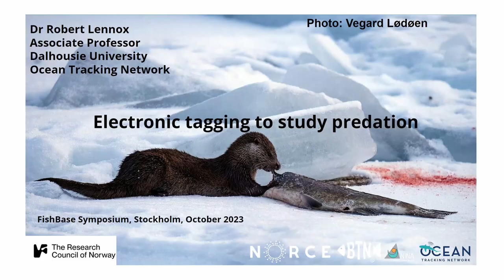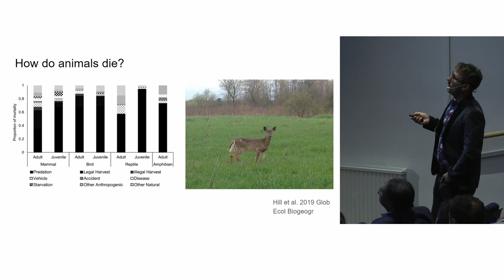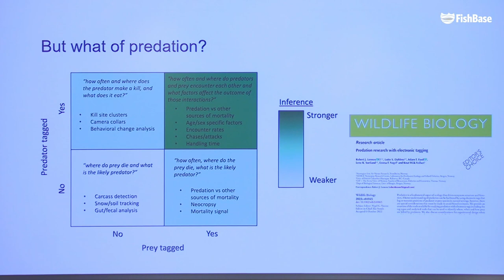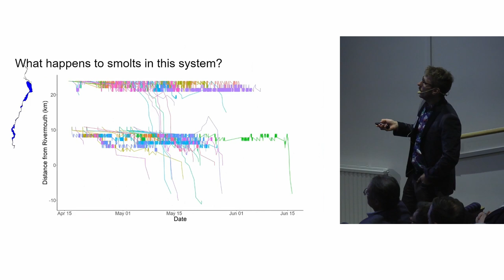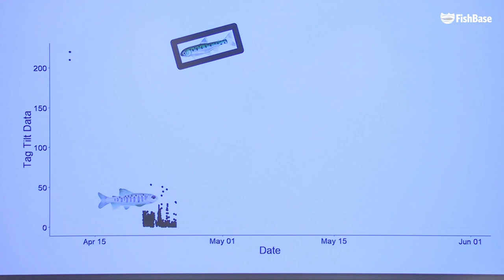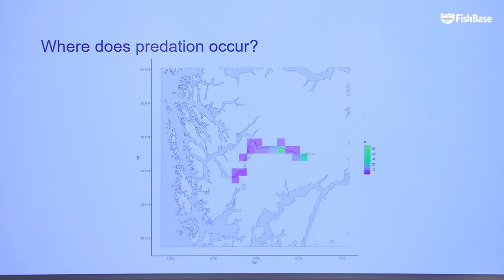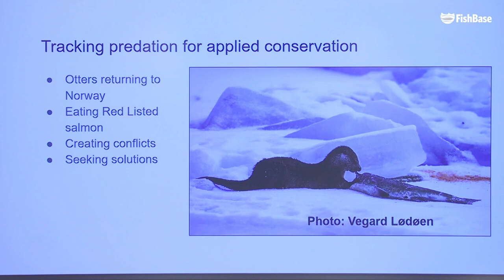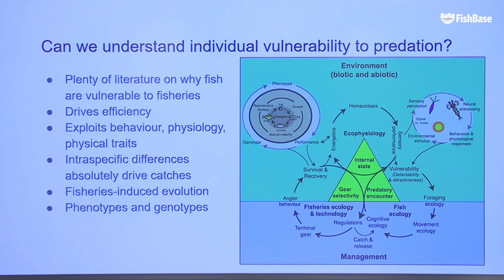Robert J Lennox: Studying predation with electronic tracking and tagging technology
Robert J. Lennox, Ocean Tracking Network, Dalhousie University, Halifax, NS, Canada, gave a lecture on "Studying predation with electronic tagging and tracking techology - fundamental knowledge and applications to conservation" at FishBase Symposium 2023 in Stockholm, Sweden, October 16, 2023.

ABSTRACT: The fate of wild animals is one of the most challenging aspects of biological research and for fisheries this is the rate of natural mortality, which drives many fisheries models. Predation is a major component of natural mortality, but predation may drive compensatory or additive mortality depending on the condition of animals that are eaten.
Recent advances in telemetry have opened new avenues to study the fate of animals in higher resolution, including novel predation sensors that can detect predation events and confirm the fates of fish with tools including acid- or tilt-based sensors.
Using Atlantic salmon, as a focal species, we demonstrate how novel insights can be revealed about the nature of predators and their prey in aquatic ecosystems using aquatic telemetry and some of the new tools available for tracking. We additionally provide an overview of considerations for designing predation studies using electronic tags and illustrate how these data can contribute to defining and resolving conflicts between people and predators.